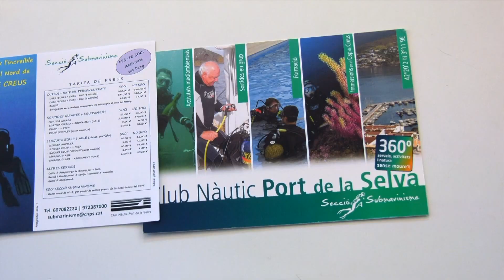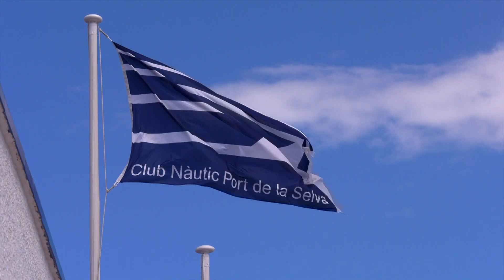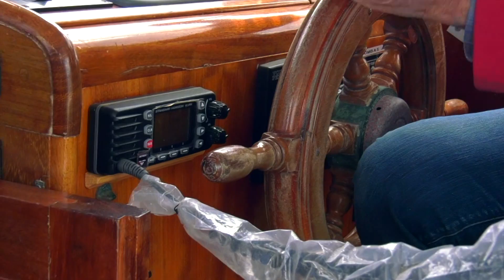Port de la Selva - Costa Brava | ADAC 2017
Die Berge rund um die Bucht im Norden der Costa Brava bieten der dort gelegenen Marina guten Schutz gegen den Tramontana. Der Film gibt Freizeitskippern Informationen zur Ansteuerung des Hafens, zu nautischen Besonderheiten im Revier und zum Anlegen. Weitere Informationen erhalten Skipper über das ADAC Marina-Portal: